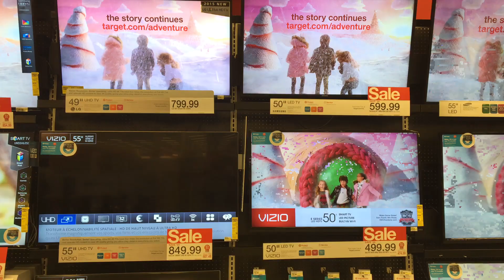TVs at Target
this is what all the TVs at the Montgomery, AL Target were doing today. I think the sound came from one set, and all the others were just stuck in a loop. The poor girl working in the electronics section said it was day two and hinted that they just had to keep them all on no matter what. I genuinely felt awful for her, as just ten minutes over there was enough to make me a little nauseous. She seemed just absolutely drained because of it. Hopefully it gets fixed soon.